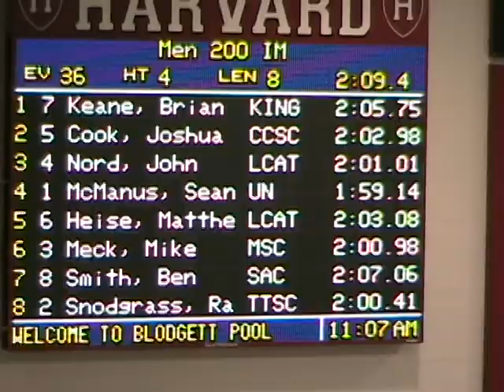200 IM- 2:01.01, Speedo Sectionals 2009, John Nord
John Nord- LCAT
2009 Speedo Champions Series Speedo Sectionals @ Harvard
Event- 200 IM
Lane- 3
Time- 2:01.01

Thanks to my parents for the endless support